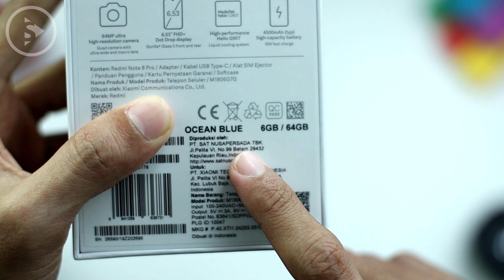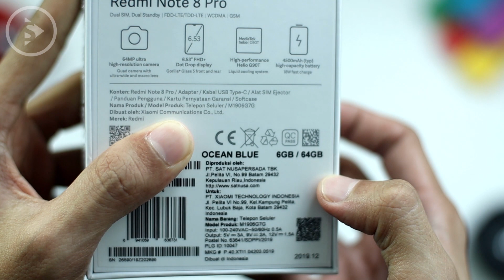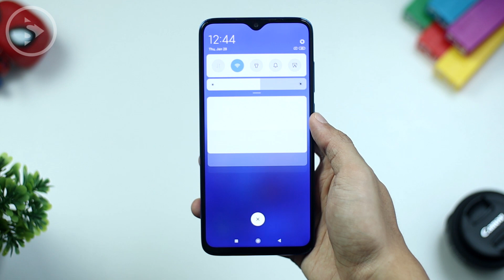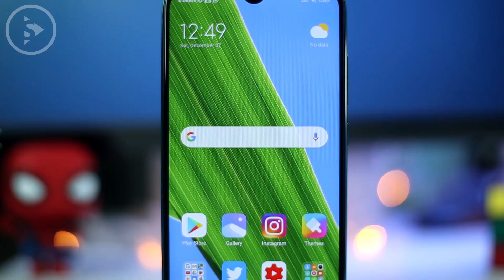Unboxing Xiaomi Redmi Note 8 Pro Warna Biru (Ocean Blue) - Warna Baru Redmi Note 8 Pro Indonesia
Ini adalah video unboxing warna terbaru dari handphone Xiaomi Redmi Note 8 Pro. Di video ini kita akan unboxing varian warna biru (ocean blue) untuk handphone Xiaomi Redmi Note 8 Pro yang baru hadir di Indonesia beberapa hari yang lalu di akhir tahun 2019 menjelang tahun 2020 ini. PASTIKAN kalian cek dulu warna baru ini sebelum memutuskan untuk membeli handphone Redmi Note 8 Pro dengan warna yang kalian sukai!

Dapatkan semua wallpaper yang kita gunakan di video ini di aplikasi Santertainment Wallpaper

Join channel telegram kita untuk dapatkan info tentang handphone dan gadget terbaru serta tips-tips lainnya di sini

Hastags